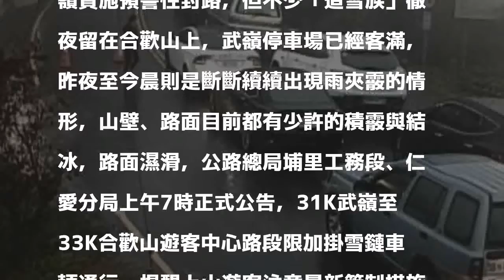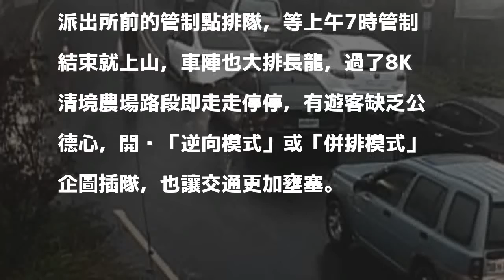冷氣團發威！合歡山再降冰霰 車潮塞爆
〔記者佟振國／南投報導〕新一波大陸冷氣團發威，合歡山入夜至今晨氣溫降至0度左右，加上有水氣，武嶺一帶斷斷續續出現雨夾霰，路面、山壁留下少許積霰與薄冰，碰上週休假日，許多遊客徹夜留在山上，上山車潮更是湧現，台14甲線過清境農場路段即大排長龍。